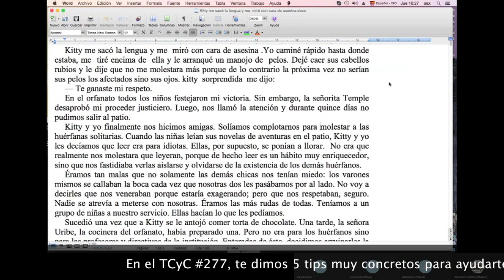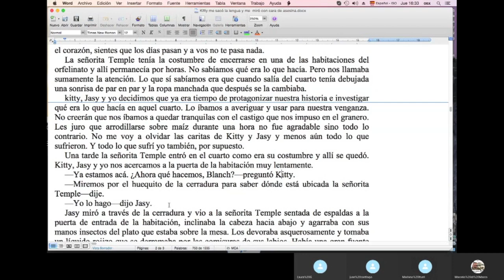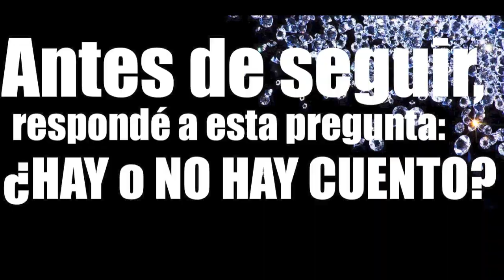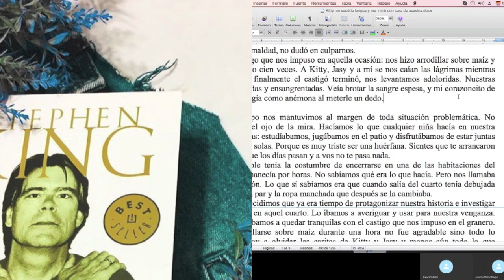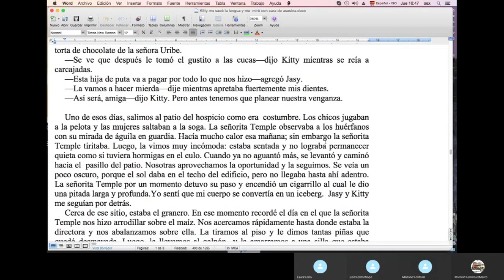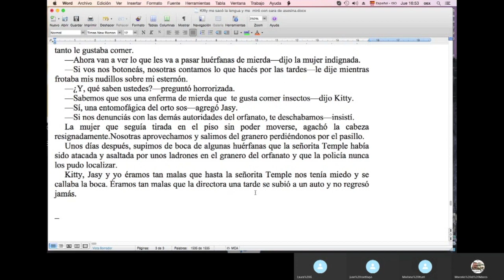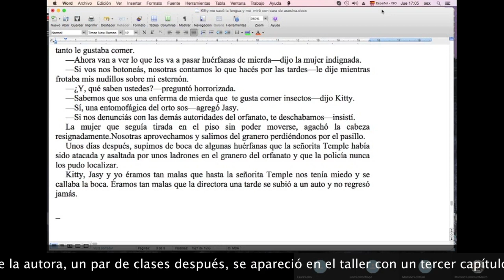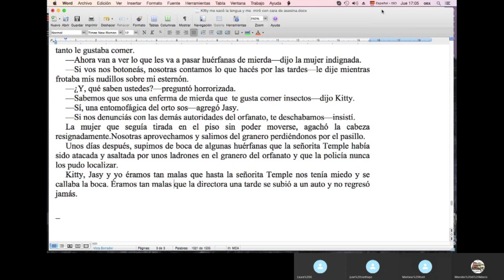Cómo saber si sos cuentista o novelista (o las 2 cosas) / TCyC #279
En este programa, Marcelo di Marco te ayuda a descubrir para dónde dispara la narrativa que estás escribiendo. ¡No te pierdas este nuevo video del TCyC, y muchas gracias por likearlo y compartirlo!